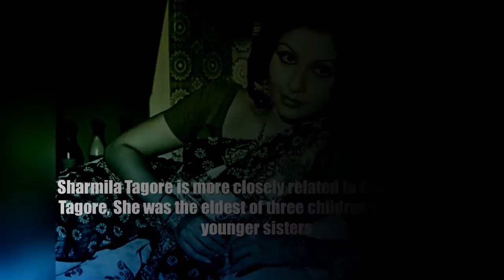Sharmila Tagore Family History * Lesser Known Facts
Known as
Begum Ayesha Sultana

She has received two National Film Awards and two Filmfare Awards for her performances.

She led the Indian Film Censor Board from October 2004 till March 2011.

In December 2005 she was chosen as an UNICEF Goodwill Ambassador.

She was one of the International Competition's Jury Members at the 2009 Cannes Film Festival.

In 2013, she was awarded Padma Bhushan by the Government of India.

Early life

The daughter of Gitindranath Tagore, a general manager in the British India Corporation and his wife Ira Tagore

While Tagore's father belonged to a Bengali family, her mother came from an Assamese family, and both of them were distantly related to the Nobel laureate Rabindranath Tagore.

Sharmila Tagore is more closely related to Rabindranath Tagore

Sharmila Tagore was the eldest of three children and had two younger sisters

Education
Tagore attended St. John's Diocesan Girls' Higher Secondary School and Loreto Convent, Asansol.

She made her film debut when she was a 13-year-old schoolgirl, after which her studies lost priority, and she never finished school.

Within a short while, her results in school became very bad, her attendance levels were very low, she came to be regarded as a bad influence on her classmates, and was faced with a choice of either doing films or studying further

Career

Tagore began her career as an actress in Satyajit Ray's 1959 Bengali film Apur Sansar (The World of Apu), as the ill-fated bride of the title character. She later appeared in Shakti Samanta's Kashmir Ki Kali in 1964.

Personal life

She married Mansoor Ali Khan Pataudi, the Nawab of Pataudi and former captain of the Indian cricket team, in a Nikah ceremony held on 27 December 1969.

She converted to Islam and took on the name Ayesha Sultana.

They had three children: Saif Ali Khan, a Bollywood actor, Saba Ali Khan, a jewellery designer, and Soha Ali Khan, a Bollywood actress and TV personality.

Mansoor Ali Khan Pataudi died, at age 70, on 22 September 2011.

Thanks